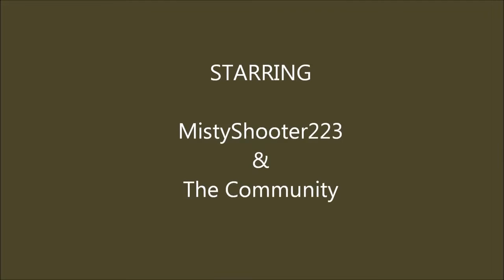Hog Killing 3